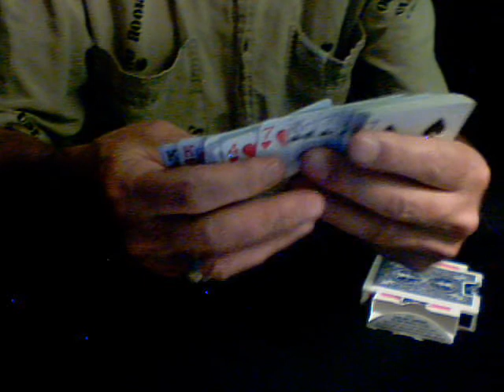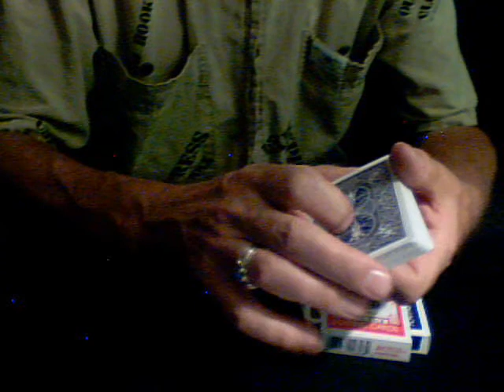U. S. Playing Cards